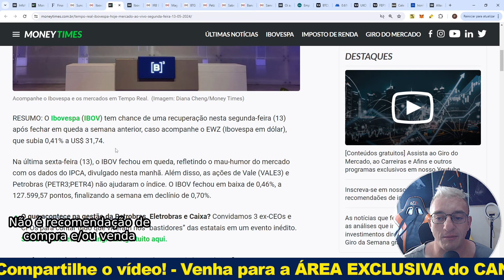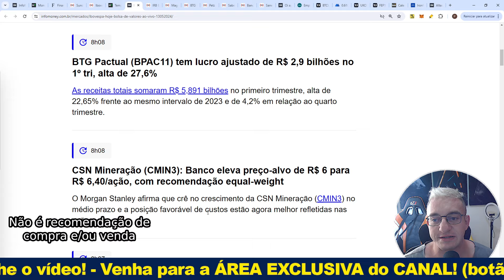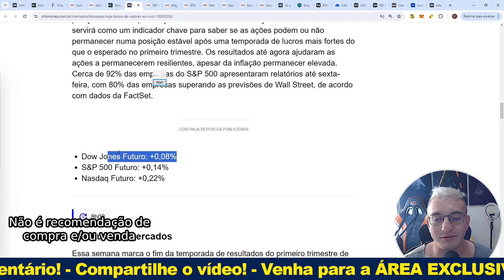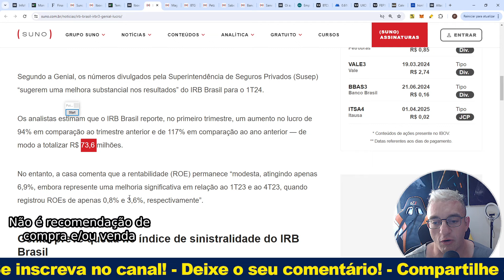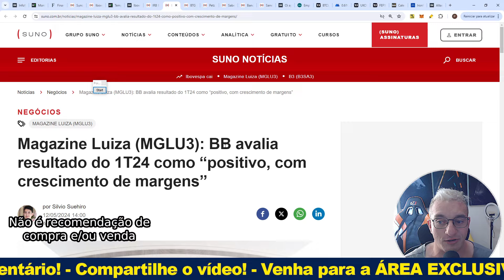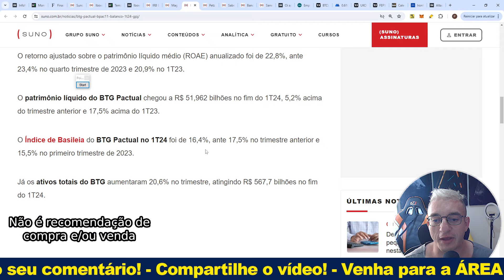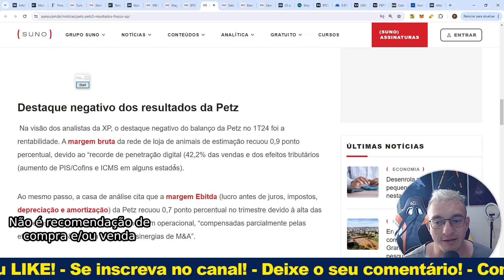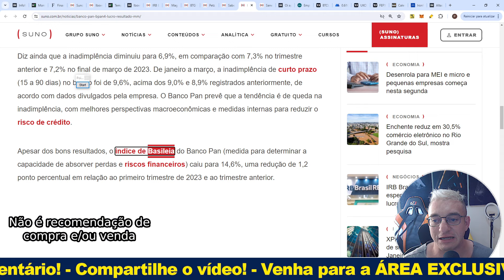Grupamento da OI, Balanço da IRB, Resultados Magalu, E MAIS!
Quer falar com o Peter (sobre cursos, parcerias, etc)?

Seja MEMBRO e ganhe conteúdo EXCLUSIVO!
(com meios de pagamento alternativos)